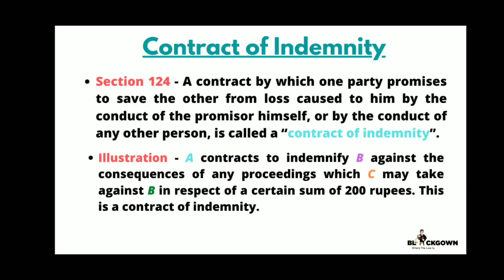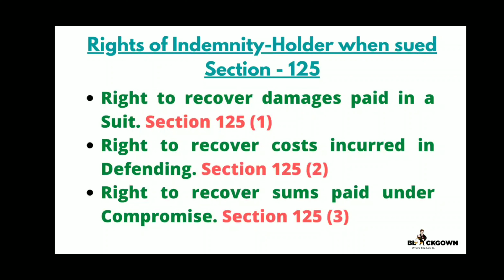Contract of Indemnity and Guarantee | Indian Contract Act, 1872 | Part 1 | in Hindi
Hello Everyone, Welcome to BlackGown YouTube Channel.
Today's Video is About Contract of Indemnity and Guarantee under Indian Contract Act, 1872 in Hindi
Voice: Komal

Amazon Law Books, Indian Polity and many more